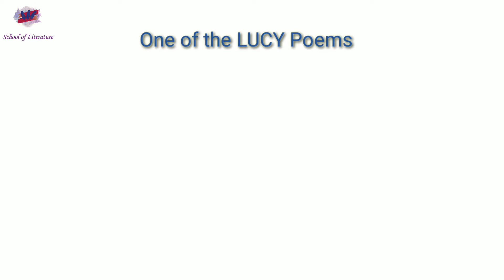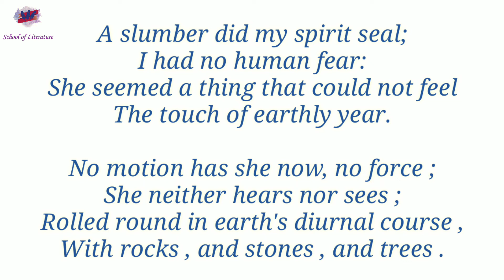William Wordsworth's one of the Lucy Poems 'A Slumber did my Spirit Seal '.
Full analysis of  William Wordsworth's one of the Lucy poems  ' A slumber did my Spirit Seal ' with rhetoric , rhyme scheme amd question set. This short video means to give a complete and clear concept of the poem so that no one need to go anywhere else. Here some questions are asked too to make the viewers active and in this way theis video can give the viewers a feeling of competition.

From  examination point of view the video is very helpful. Just watch it once and without any hesitation appear in examination with clear concept.